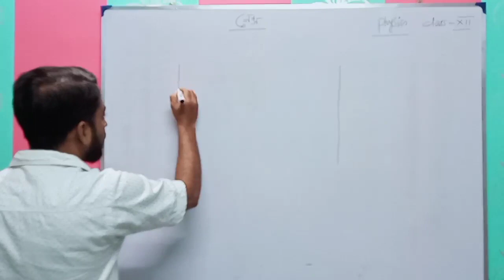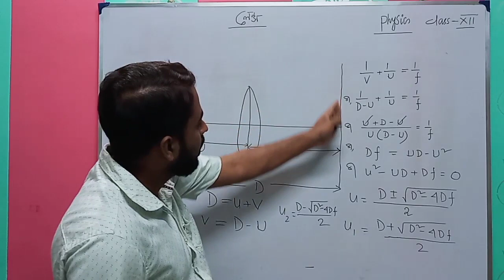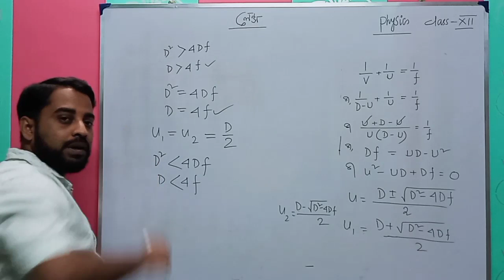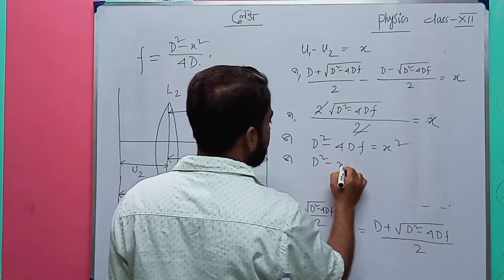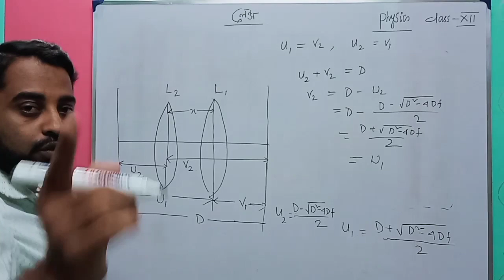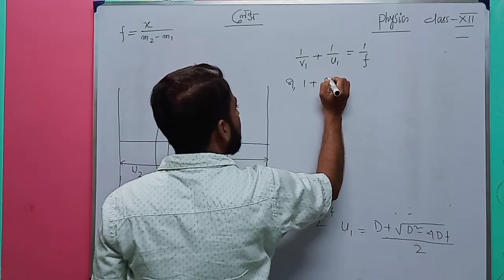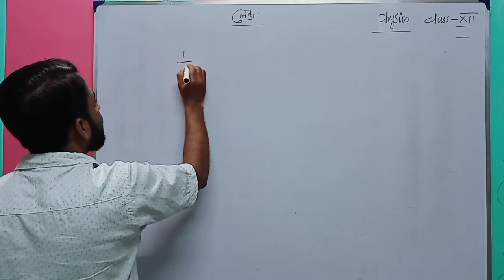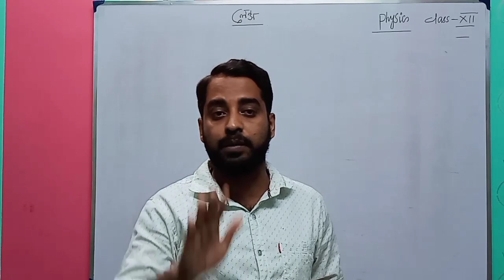Some important questions and answers on Lens of class xii